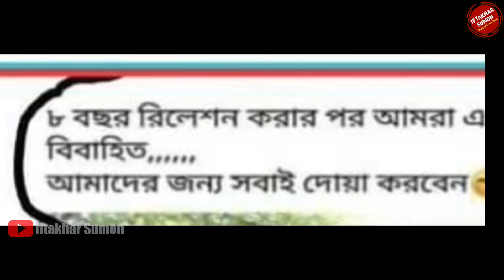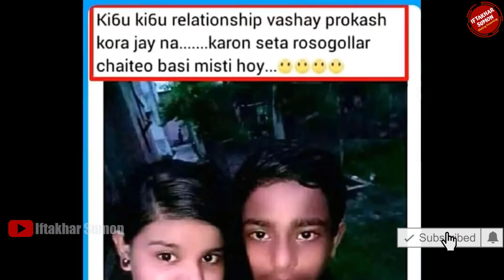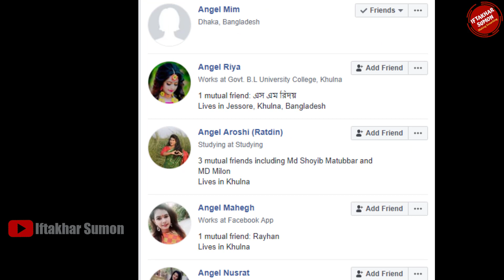জীবনটা বেদনা Ft Mariya Nooni | Kids:Then vs Now | Jibon ta Bedona | Ep 01 | IftakharSumon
KIDS THEN VS NOW

জীবনটা বেদনা Ft Mariya Nooni |  Kids Then vs Now | Jibon ta Bedona

Jibonta Bedona is a popular dialogue from Kaissa

Jibone ki korlam
Ei jibone korlam da ki

ANTI-PIRACY WARNING
This content's Copyright is reserved for Iftakhar Sumon. Legal action will be taken against those who violate the copyright of the following material presented!

💨💨Location➤ Bangladesh

💨💨Video Title➤জীবনটা বেদনা Ft Mariya Nooni |  Kids Then vs Now | Jibon ta Bedona | Ep 01 | IftakharSumon
☑ Keywords Tag ➤
funny video bangla, comedy video, bangla funny video, new bangla funny video, jibon ta bedona kaissa, jibone ki korlam, jibon ta bedona, kids then vs now, childhood memories, tiktok reaction, child marriage, tiktok trend, Dhakaiya swag, prottoy heron, mariya nooni tiktok, mariya nooni song, mariya nooni music video,